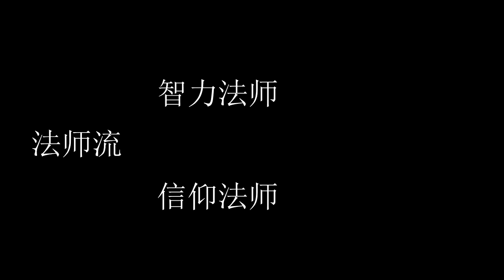老頭環【石川劇場】普通人都能用的 10大最強流派！任你選！！新手都不用怕！！